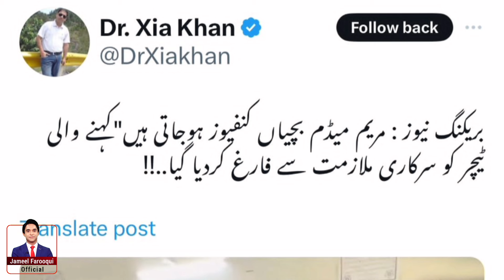Despite of Huge crackdown PTI succeeds in leading a big protest | JF Reports